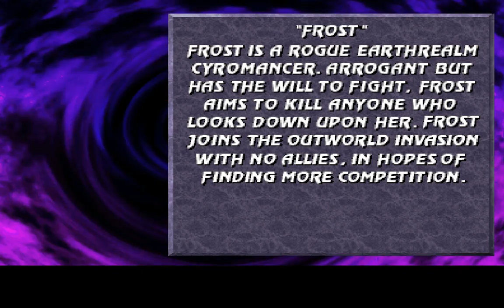Mortal Kombat Project 4.1 (2018) Season 2.9 (V2) Frost Full Playthrough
Mortal Kombat Project 4.1 (MUGEN) Season 2.9 - V2 (2018) - Frost Full Gameplay